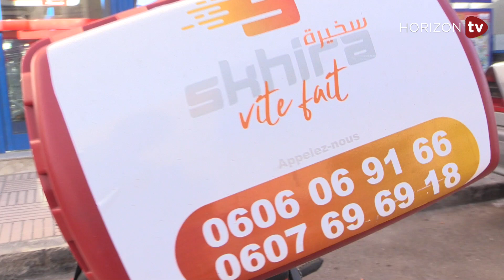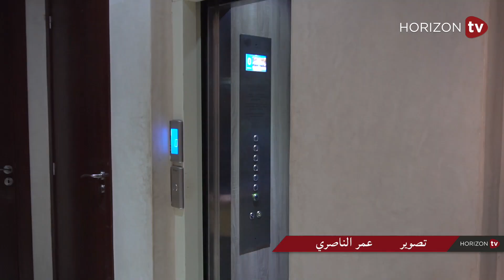من الصفر.. مشروع “سخيرة vite fait” مبادرة شبابية لتقريب الخدمات من المواطن البيضاوي